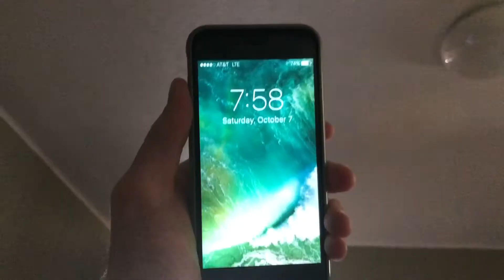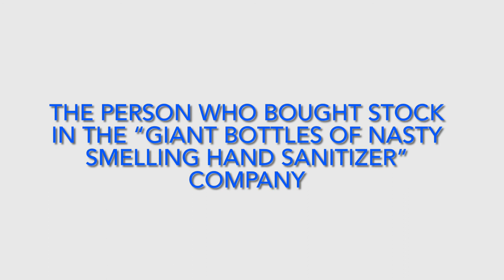People Who Like Covid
This is a video about all the people out there who have enjoyed Covid and Quarantining this year. Enjoy!